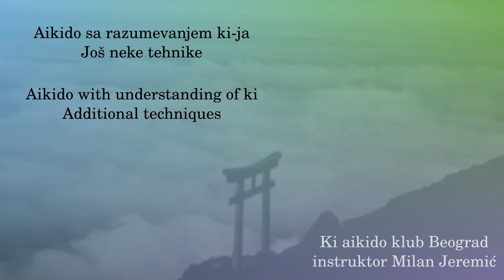045 - Jodantsuki kokyunage